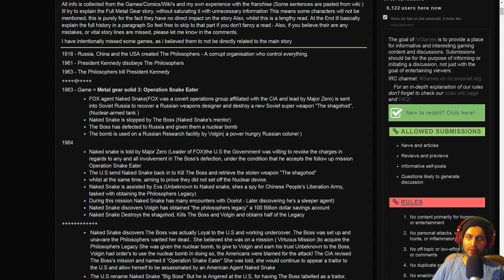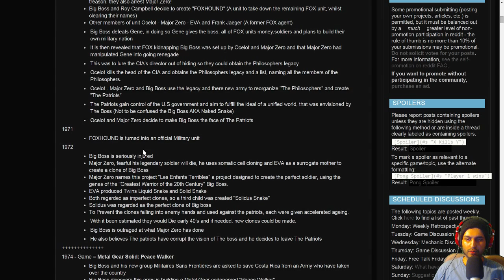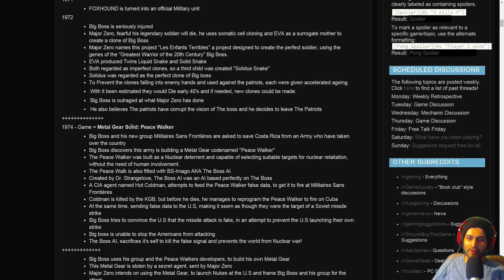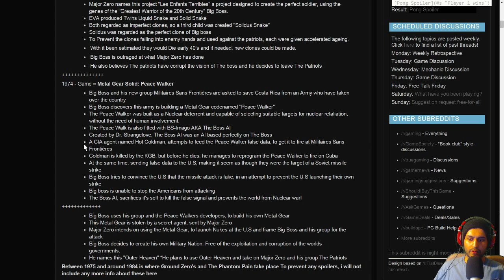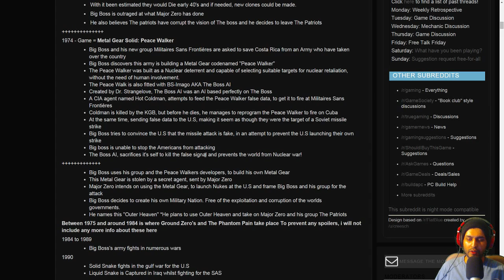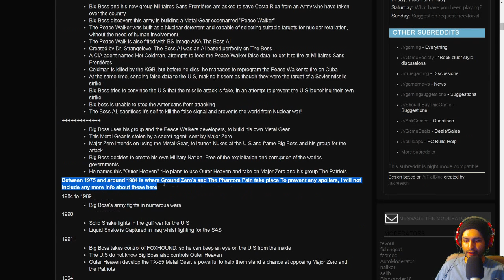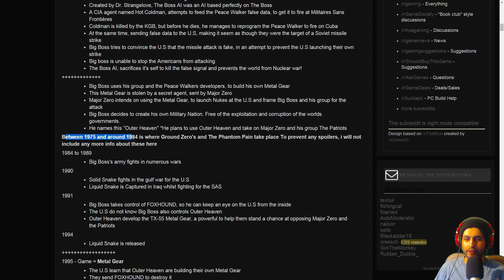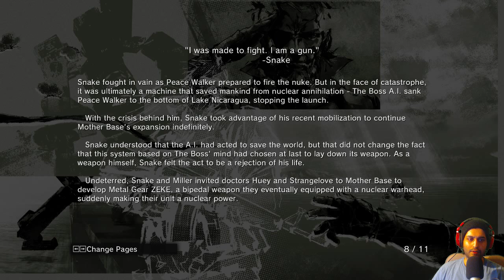Metal Gear Solid: Ground Zeroes - Part 01